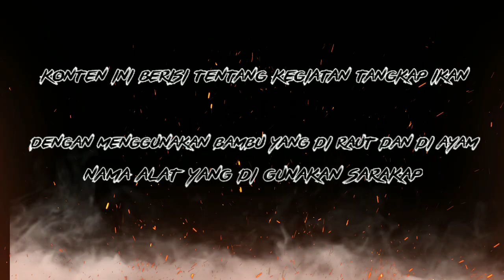Tangkap ikan khas kalimantan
tangkap ikan khas kalimantan Menggunakan bambu yang di raut dan di ayam taradisi orang kalimntan traditional fishing menagkap ikan di malam hari dan juga bisa di siang hari nama yang di gunakan sarakap.